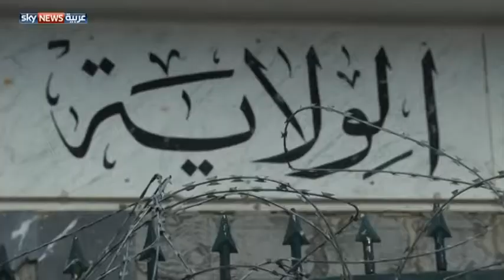تونس.. هدوء مشوب بالحذر في ولاية سليانة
عاد الهدوء الحذر إلى ولاية سليانة التونسية وضواحيها، بعد اتفاق بين الاتحاد العام التونسي للشغل والحكومة يقضي بوقف الإضراب العام واستئناف مظاهر الحياة الطبيعية. لمشاهدة المزيد يرجى زيارة الموقع الإلكتروني لسكاي نيوز عربية من خلال الضغط على الرابط التالي